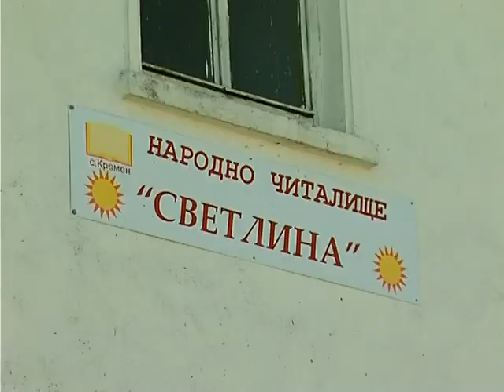“В наше село“ - Село Кремен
През 2009 година екипът  ни бе в едно село с богата история и много красива природа- Кремен. То е на 30 км от Банско, в най-източните части на Северен Пирин. Появата на телевизионен екип в селото се превърна в истински празник за местните хора.